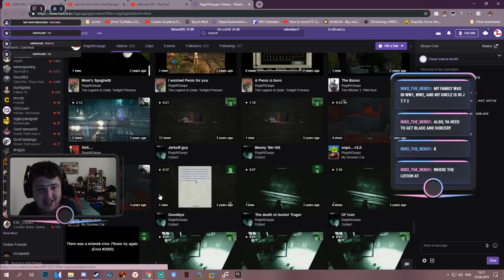CEASE THYNE FAGGOTRY!